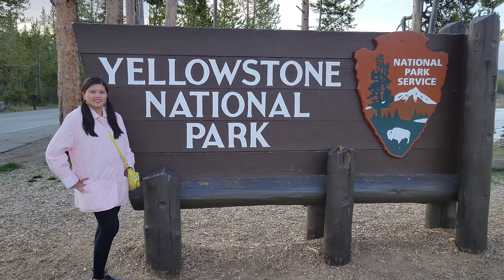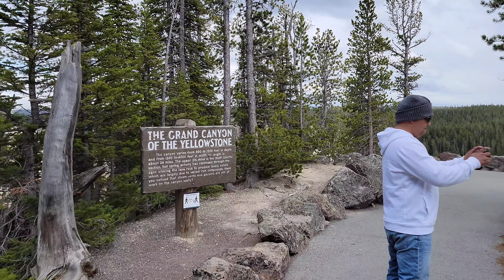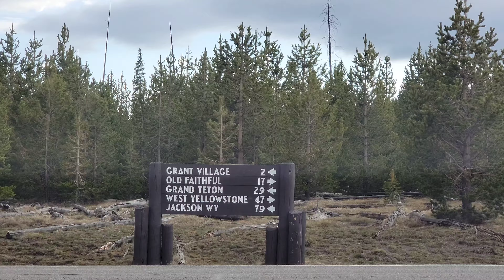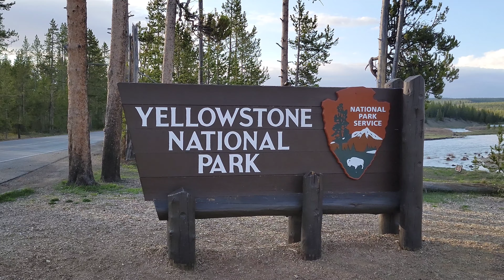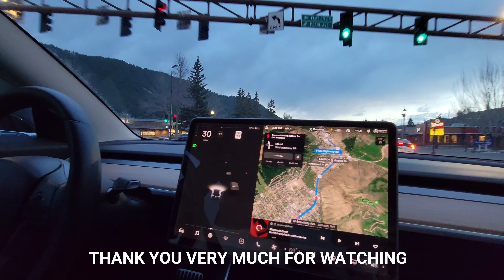YELLOWSTONE NATIONAL PARK (PART 2)